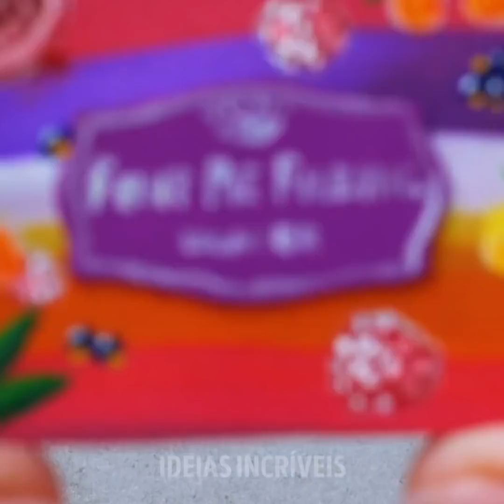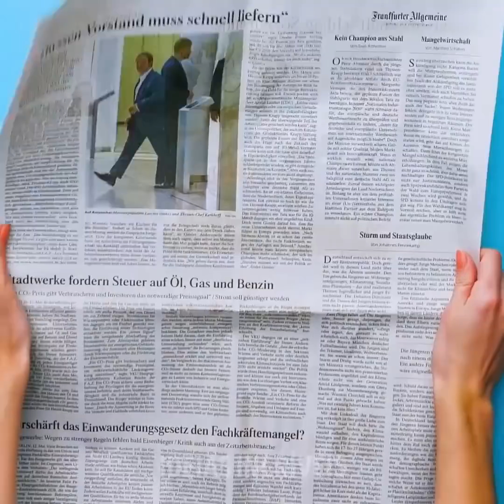25 Acessórios Legais E Ideias De Joias Artesanais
Olá meninas! Prontas para mais uma rodada de joias e acessórios fabulosos que você mesma pode fazer? Esta é uma ótima forma de se destacar - usar brincos ou colares que você mesma fez dá uma sensação deliciosa!  Então, vamos começar, vai ser legal! Vamos começar com um lindo par de brincos com formato de batata chips. Você só precisará de argila, tinta, e um palito de dente para fazer as linhas.

Se você tiver algum pedaço de corda sobrando, você pode fazer os mais lindos brincos de franja. Eles são incrivelmente fáceis de fazer, mas são muito chiques! Em seguida, vamos mostrar como fazer um lindo colar que combina com praticamente qualquer blusa. E por fim, você aprenderá uma forma super legal de reformar sua mesinha de cabeceira! E temos muito mais ideias, então assista este vídeo até o fim!

Divirta-se!

MINUTAGENS:

0:09 – Brincos de chips de batata
1:50 – Brincos de franja
4:47 – Anel de flor amarela
9:30 – Colar trançado
9:59 – Colagem de mesa de cabeceira
11:41 – Capinha de glítter para celular